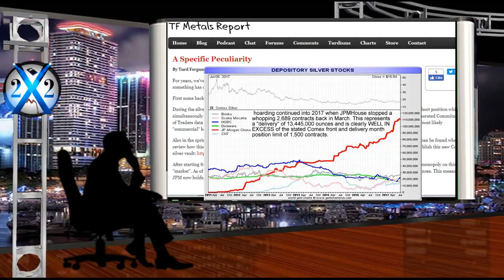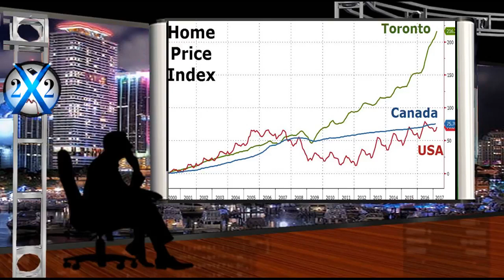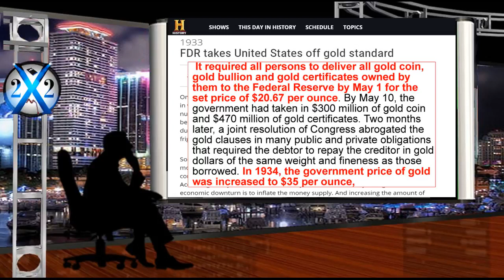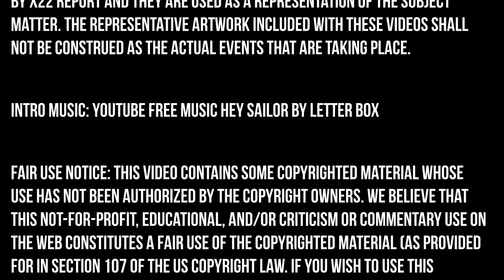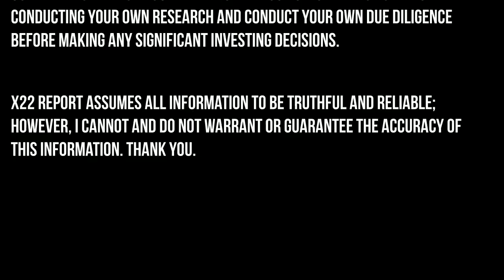The Entity Controlling The Economic System Is Much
Today's Guest: Rob Kirby

Most of artwork that are included with these videos have been created by X22 Report and they are used as a representation of the subject matter. The representative artwork included with these videos shall not be construed as the actual events that are taking place.

The X22 Report is "one man's opinion". Anything that is said on the report is either opinion, criticism, information or commentary, If making any type of investment or legal decision it would be wise to contact or consult a professional before making that decision.

X22 Report assumes all information to be truthful and reliable; however, I cannot and do not warrant or guarantee the accuracy of this information.